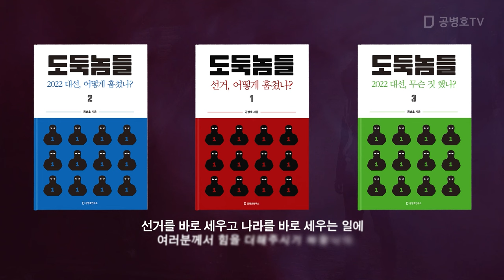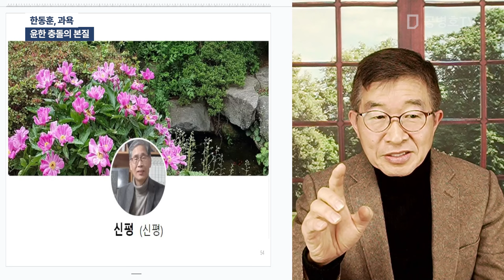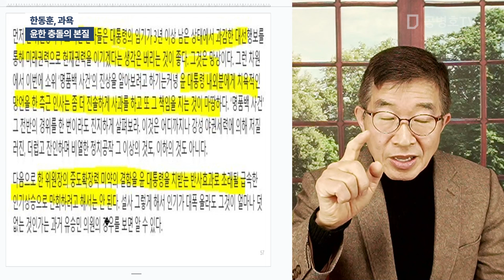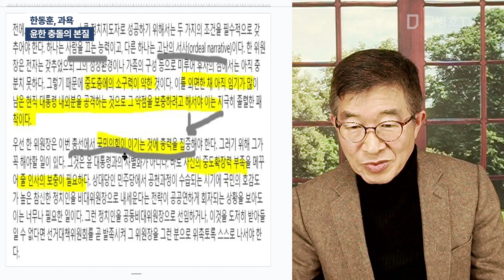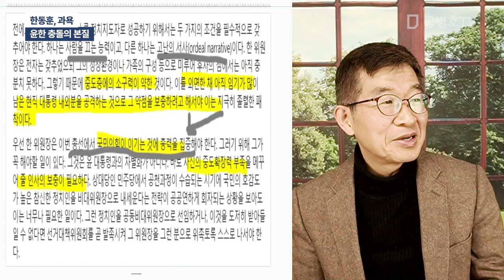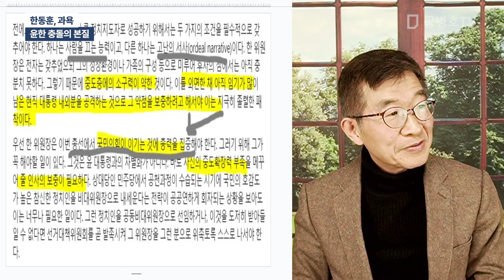한동훈, 과욕 / 윤한 충돌의 본질 [공병호TV]